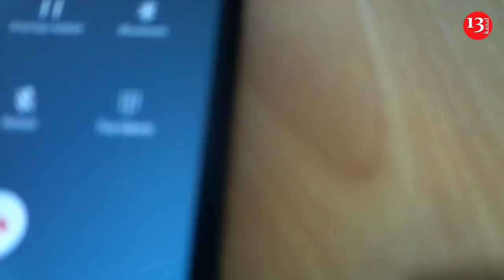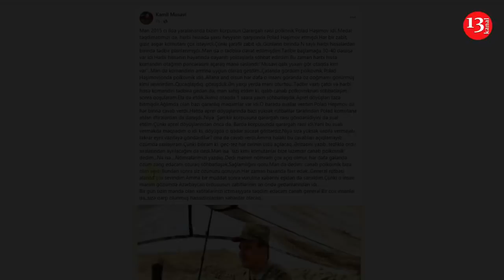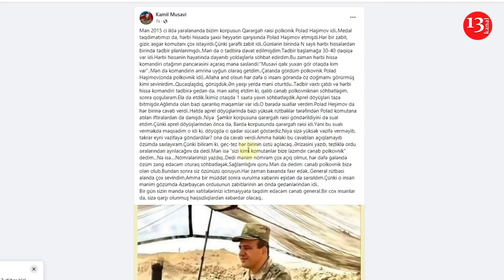"POLAD HƏŞİMOV" MÜƏMMASI: ŞƏHİD GENERAL ANASININ YARALI QƏLBİNİ KİMLƏR QANADIR? SİRR PƏRDƏSİ